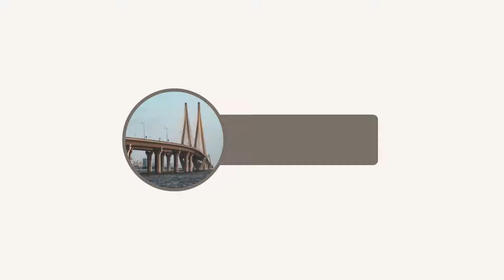Vikhroli-Lokhandwala Metro| East West Corridor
Hi in this video I’m sharing a update on Mumbai Metro Line 6-Pink Line update.
I hope you like the update